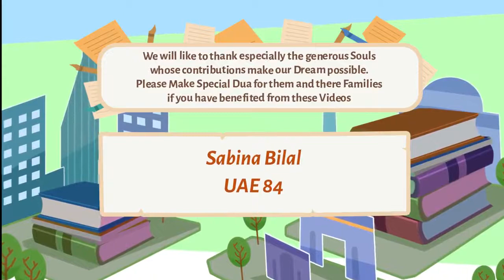Nouman Ali khan- relationship with the Quran